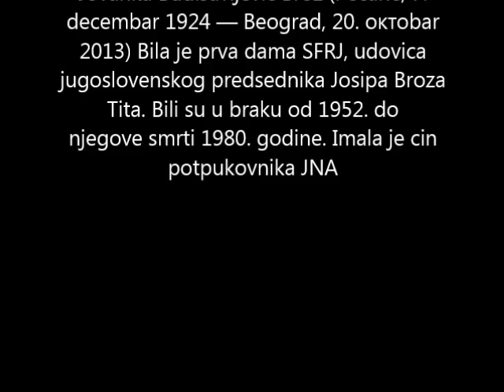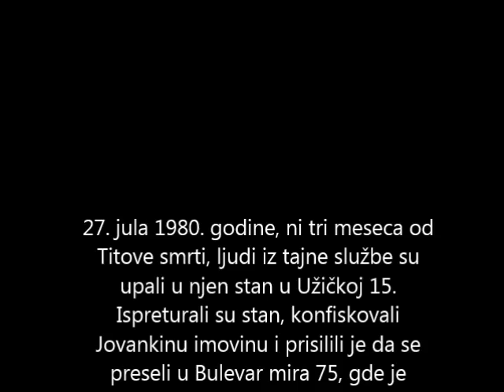Jovanka Broz *Bella ciao* SHOCKING STORY of the greatest first lady of all time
Description/story below

Otišla je kao jedan od poslednjih neposrednih svedoka jedne epohe!
Hronoloski: Pre Tita, uz Tita i posle Tita.
Od njene prve fotografije do poslednje - na kojoj je mahnula, srecna, jer je dobila dokumente. Uz njih, pasos, i uz pozdrav rekla: "Sad mogu da putujem. " i "otisla".
Njena poslednja fotografija, puna simbolike...kome uz istu makar oko ne zasuzi -  taj nema duse, prema napacenoj dusi!
She left as one of the last direct witnesses of an era!
Chronological: Before Tito, with Tito and after Tito.
(Fascinated by her beauty, elegance, style - timeless. She should be a role model for all ladies. I wonder, where did all those dresses of hers go? Who stole them, when did "they" imprison her?)
    From her very first photo to the last - where she was waving, happy, because she finally got her documents, after 30 years. With them, the passport, and with a greeting she said: "Now I can travel... and "traveled into history".
Her last photo, full of symbolism... who doesn't shed a tear - has no soul, according to a tortured soul!
*SHOCKING STORY*
She was a victim of the ambitions of various politicians who managed to manipulate the ageing Marshal into turning against his wife. According to Ivo Eterović, a writer and photographer with unprecedented decades-long access to Yugoslavia's ruling couple, "the main culprits for the Tito-Jovanka split are that pig Stane Dolanc and General Nikola Ljubičić". In 1975, Tito left their common home and she did not see him between 1977 and 1980 when he died. After Marshal Tito's death she lived in seclusion in Dedinje, a Belgrade suburb, under house arrest. The house was in a very bad condition; nobody cared to repair anything. The roof was leaking, she did not have her pension or her documents (ID and passport and health insurance card). She lived without heating for 8 years. They took her car, so she was not able to go to her husband's grave when she wanted to. They took everything from her!!! The government had to be notified if she left the house. She had practically no human rights for 30 years...She got her ID and passport in 2009.